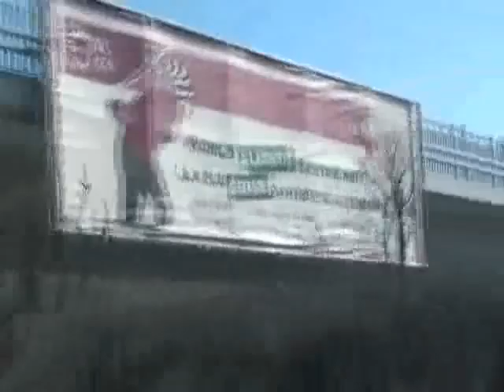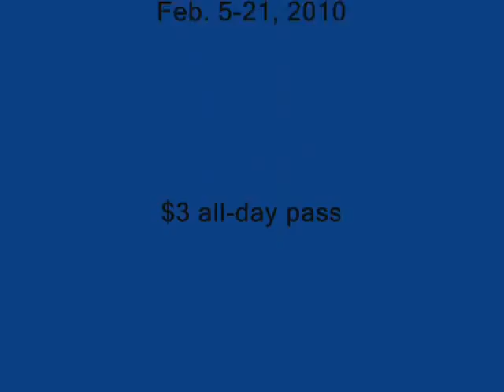Taking the Sno-Bus at Winterlude 2010 in Ottawa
The Sno-Bus is a shuttle bus that runs along the 7.8 km (4.8 mile) length of the Rideau Canal Skateway in Ottawa during Winterlude, a great winter festival that runs over the first three weekends of February each year.

This video was taken from the window of the bus and sped up double-speed, but you can see most of the skating surface, including rest areas where you can buy BeaverTails (hot pastry treats) and hot chocolate, all sorts of people skating, and even an art exhibit underneath the Bank Street Bridge.

You can even see some of the maintenance vehicles brushing snow off the surface of the ice.

Ottawa runs until February 21, 2010 and will return next year from February 4-20, 2011.